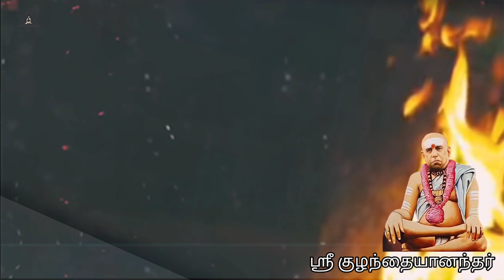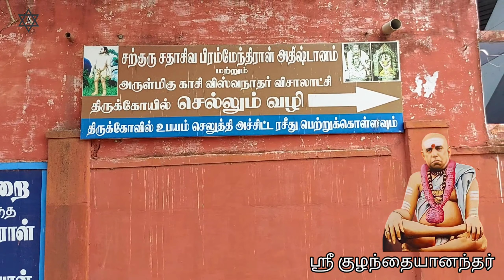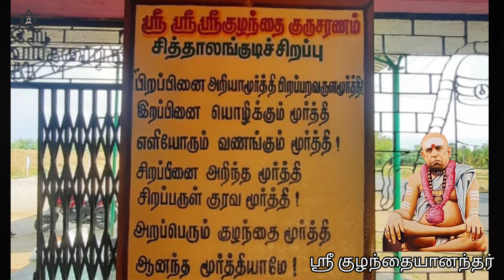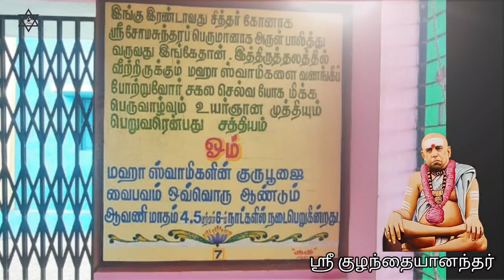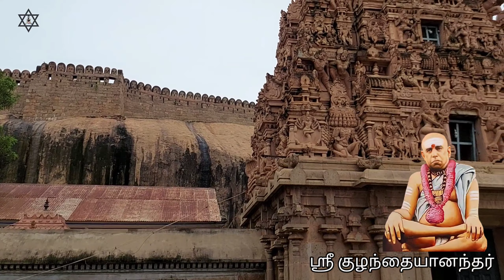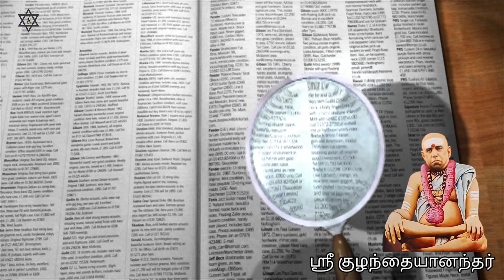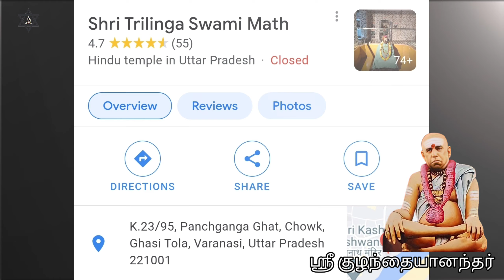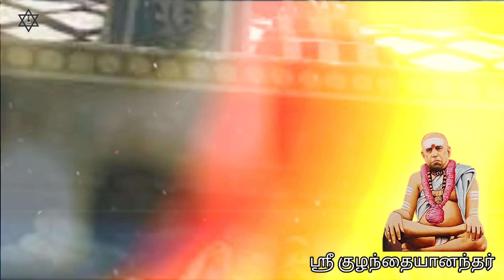Sri Kuzhandhai Anandhar Swamigal History in Tamil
திரலிங்க சுவாமிகள் என்றழைக்கப்பட்ட ஒரு மஹாயோகியின் வாழ்க்கை வரலாறு.